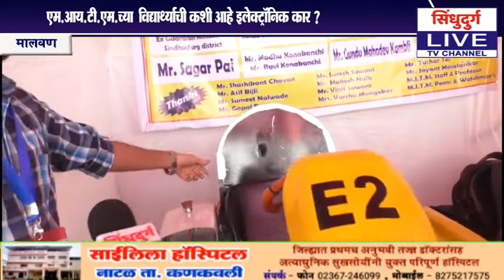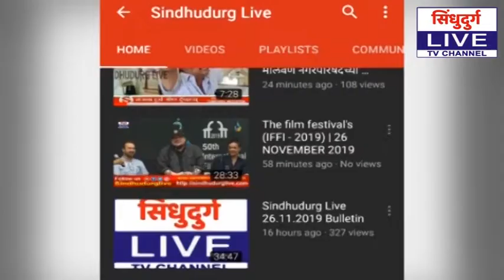एम.आय.टी.एम.च्या विद्यार्थ्यांची कशी आहे इलेक्ट्रॉनिक कार ?